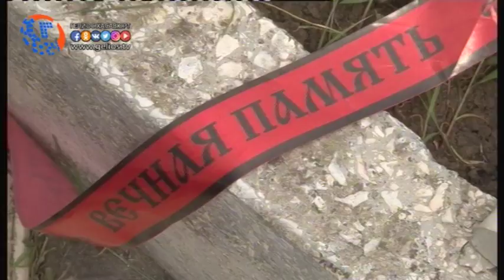День памяти и скорби в Хасавюрте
День начала Великой Отечественной войны, 22 июня, в России объявлен днем памяти и скорби. Приурочив, к данной дате работники администрации совместно со студенческой молодежью города посетили братские могилы, где похоронены самые отважные и смелые труженики военных лет, погибшие на полях сражений. После делегация отправилась к холму воинской славы, где была собрана вся общественность города, почтить память погибших.  Все подробности в следующем материале.